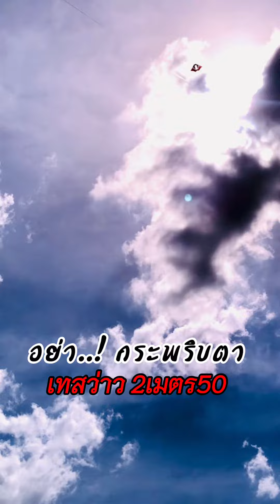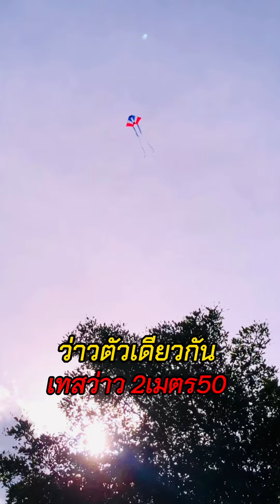แรงมาก (ขนาด2เมตร50)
อย่า..!กระพริบตา